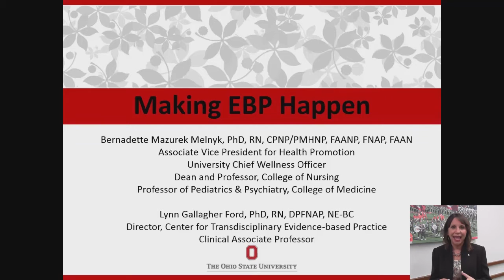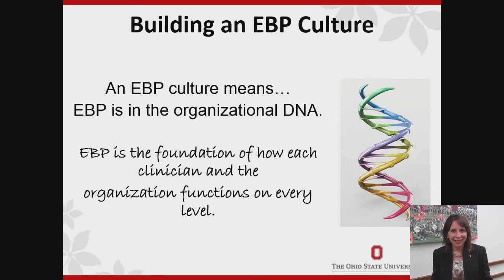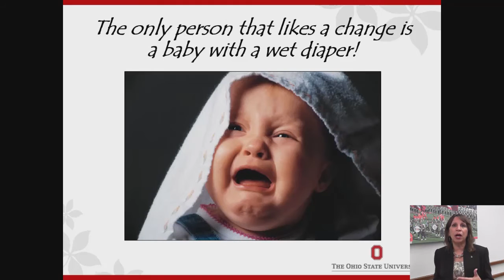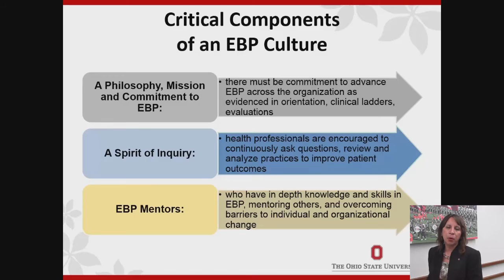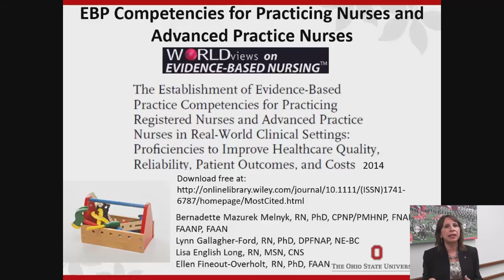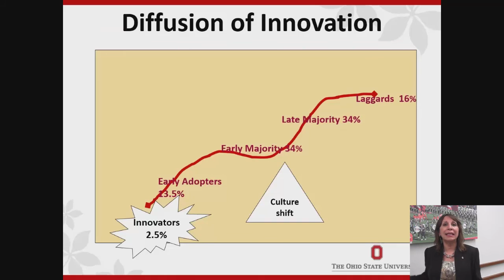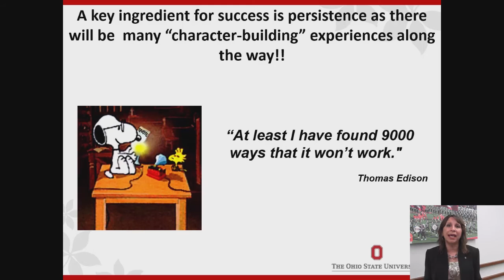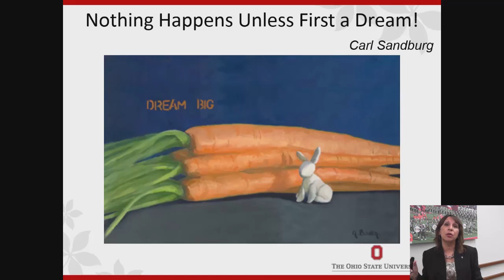Module 6: Making EBP Happen in Real World Clinical Settings (Part 1 of 2)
From our Foundations of Evidence-Based Practice in Healthcare MOOC.